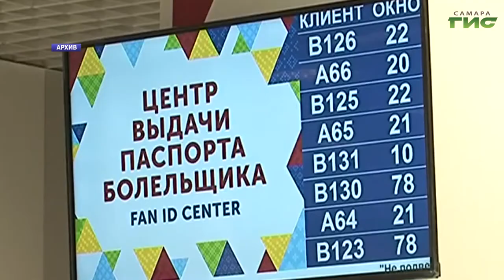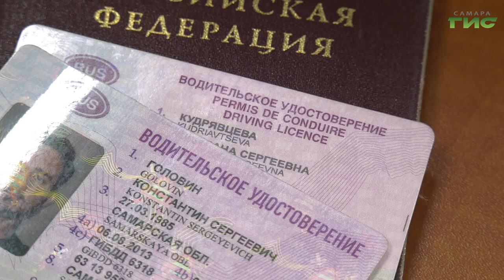Какие законы вступают в силу в этом месяце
Водительские права вместо паспорта, повышение пенсий и зарплат, льготная ипотека для работников IT-компаний и многое другое. В июне вступает в силу ряд новых законов. Как изменится жизнь самарцев в первый месяц лета, выяснила Светлана Кудрявцева.